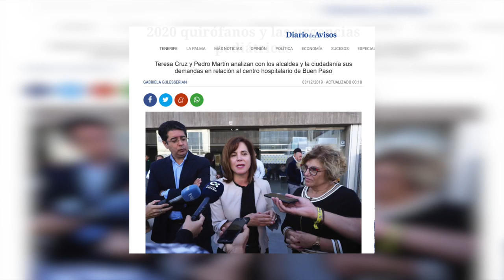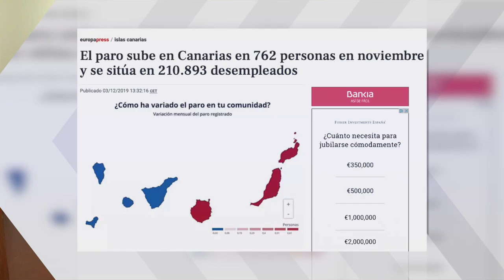La Tertulia 5 diciembre parte 1